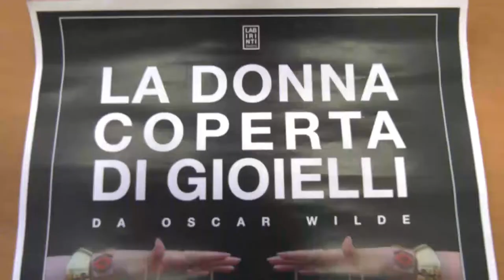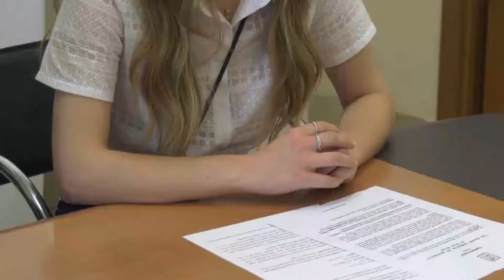Chieti. ‘La donna coperta di gioielli’ in scena domani alla Villa Comunale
Andrà in scena domani a Chieti lo spettacolo la donna coperta di gioielli tratto dal dramma scritto nel 1893. Il testo descrive la storia della principessa Salomè e del suo patrigno erode in un vortice di immagini e suoni archetipici sacri e conturbanti